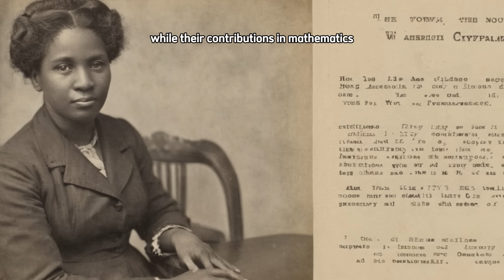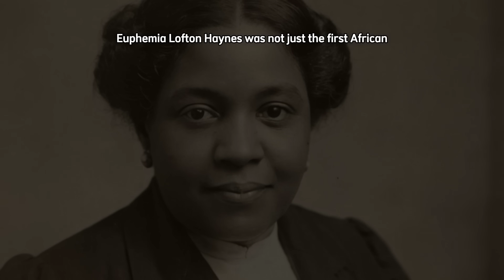They Erased THIS Black Genius Who Helped Win World War II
**Video Description:**

In this powerful historical documentary, we uncover the long-buried story of **Euphemia Lofton Haynes**, the forgotten Black mathematician whose brilliance quietly shaped America’s World War II code-breaking efforts. While the world remembers Alan Turing and Bletchley Park, few know of the African American scholars who worked in the shadows of segregation—using mathematics, logic, and statistics to help crack enemy codes and build the foundations of modern cryptography.

This cinematic exploration takes viewers deep into the wartime halls of Washington, D.C., where Black intellect was both essential and invisible. It tells the story of a woman who defied the odds, shattered barriers, and wielded her genius as a weapon of freedom. From her groundbreaking mathematical research to her hidden role in wartime intelligence networks, Euphemia Haynes’s story is one of courage, intellect, and forgotten triumph.

Watch as we reveal how her mind helped change the course of history—and why her name deserves to stand alongside the world’s greatest codebreakers.

**References:**

* Catholic University of America Archives, “The Papers of Euphemia Lofton Haynes,” Department of Special Collections, Washington D.C.
* McBay, Shirley Ann Jackson. *Black Mathematicians and Their Contributions to Cryptography*, Howard University Press, 1989.
* Grier, David Alan. *When Computers Were Human*, Princeton University Press, 2005.
* Williams, Kim P. *Hidden Figures in Mathematics: The Black Scholars Who Changed U.S. Wartime Intelligence*, Smithsonian Research Series, 2017.
* National Security Agency Historical Records, “African Americans in Cryptologic Service, 1940–1960,” NSA Center for Cryptologic History, declassified files.
* Joseph, Gloria Gilmer. *Mathematical Pioneers: The Story of Euphemia Lofton Haynes*, Journal of Negro Education, Vol. 64, No. 3, 1995.
* U.S. War Department Memoranda, “Civilian Mathematical Consulting Programs, 1942–1945,” National Archives, Washington, D.C.